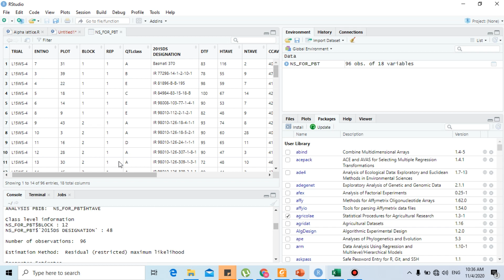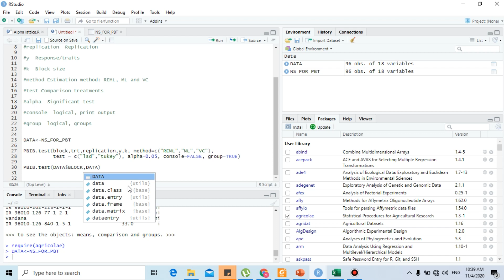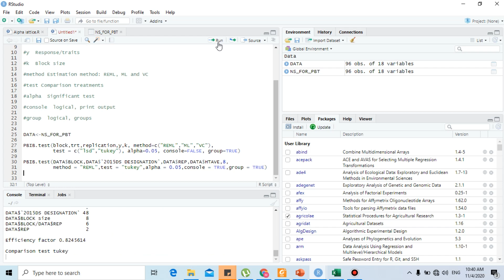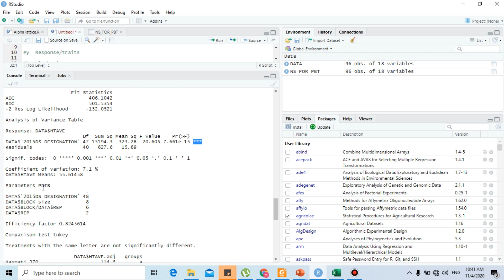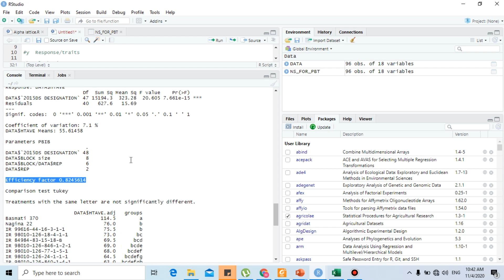ANALYSE ALPHA LATTICE DESIGN USING RSTUDIO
Please watch using fullscreen

Analyse a plant breeding trial data set using alpha lattice design